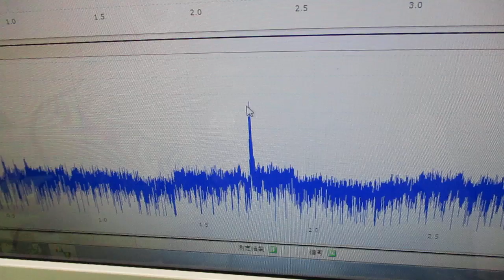メガヘルツの超音波発振制御プローブを利用した実験動画 ultrasonic-labo